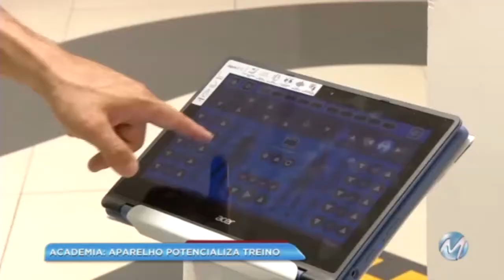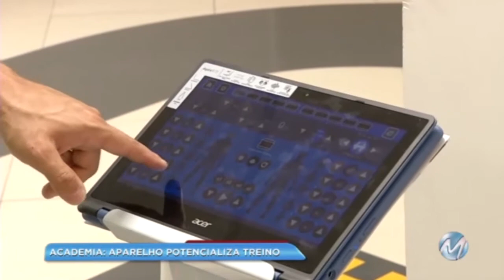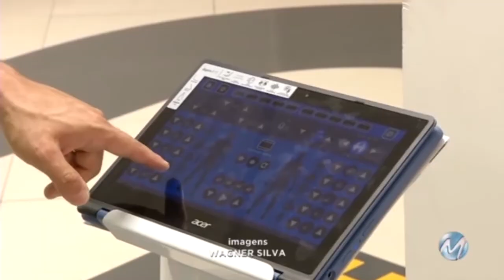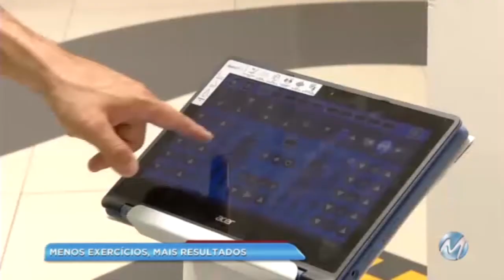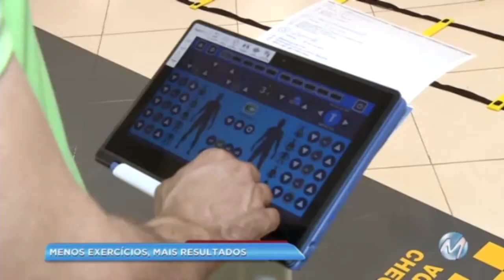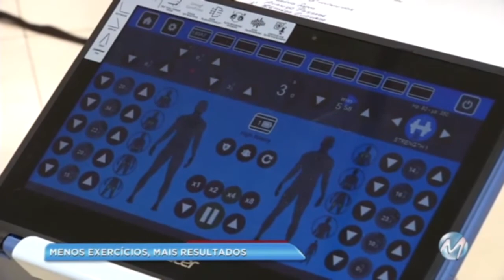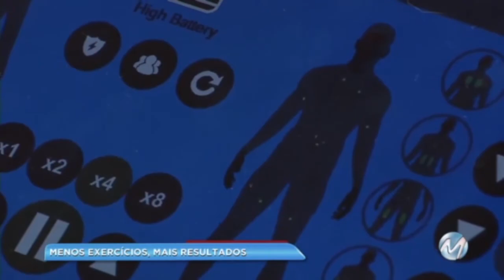Novidade: equipamento promete potencializar treino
Uma novidade está fazendo sucesso nas academias. É o eletrofitness. A tecnologia vem sendo usada por atletas e atrizes. O sistema é bem prático: é só vestir a roupa, que é conectada a uma máquina e emite pequenos estímulos elétricos nos músculos durante a atividade física. Cada sessão dura em média 25 minutos. A novidade está chegando nas cidades do interior.